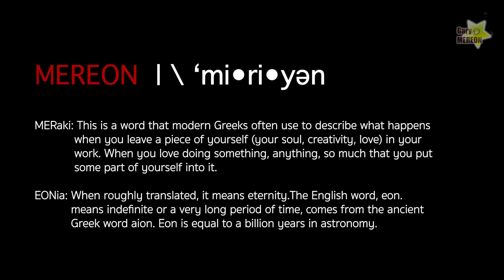Peace in Your Mind | Calming Instrumental Piano to Forgive and Love Yourself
Some days are harder than others, but that's okay. This song is made to bring peace to your mind and allow yourself to take a step back, process your feelings and emotions, forgive, and love yourself.

Thank you for being strong, I hope tomorrow will be a better day.

You can use my music for your video (Karaoke/Backtrack). But please ask me first and mention this youtube channel unto your video's description (Totally FREE).